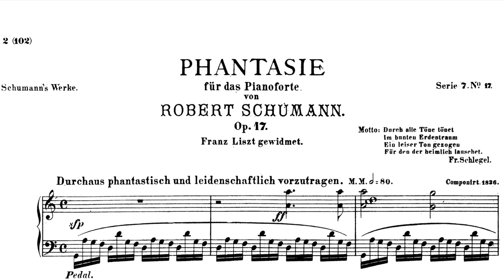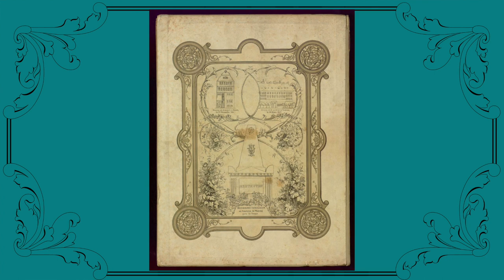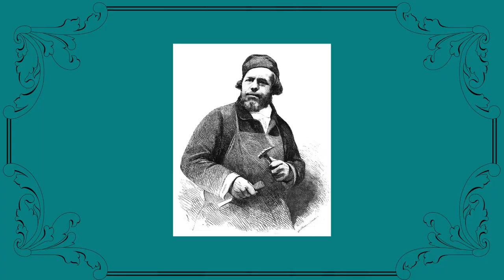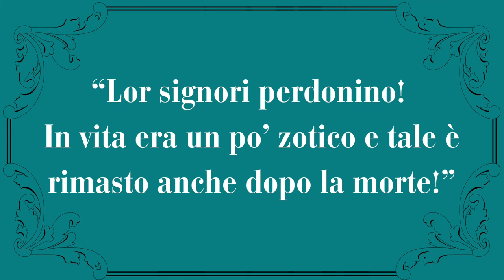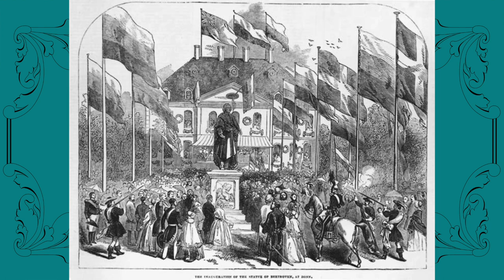Monumento a Beethoven a Bonn - La generosità di Liszt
Dopo la morte del celebre compositore Ludwin van Beethoven, la sua città natale decise di dedicargli un monumento degno della sua grandezza, proprio nella piazza principale, la Münsterplaz. Ma le vicessitudini legate alla statua non furono assolutamente semplici e se non fosse stato per la grande generosità di Franz Liszt, quel monumento non sarebbe probabilmente mai stato costruito. Inoltre si narra che a causa di un'organizzazione non efficiente l'inaugurazione fu particolarmente... catastrofica!

Bibliografia:
“Music and Monumentality” di Alexande Rehding
“Beethoven: Die Bonner Jahre” di autori vari
“Stadt Bonn – Beethoven Monument” di Hannah Salter
“Sightseeing: Beethoven statue”
“Beethoven, ritratti e immagini: uno studio sull’iconografia” di Benedetta Saglietti